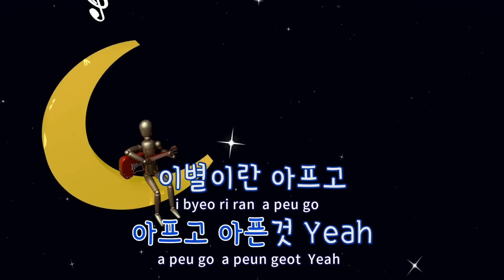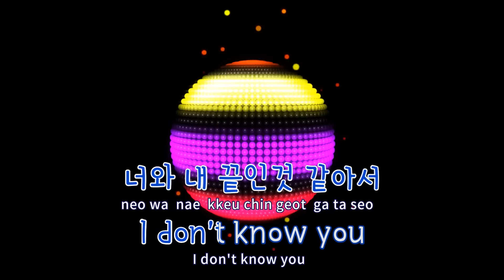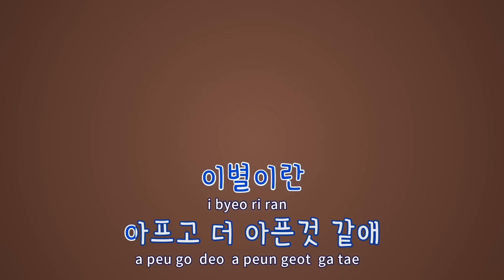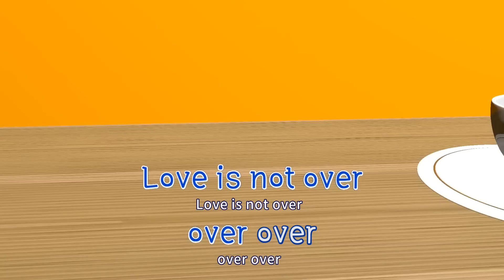[TJ노래방] Love Is Not Over - 방탄소년단 / TJ Karaoke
Love Is Not Over(Full Length Edition)  --  방탄소년단